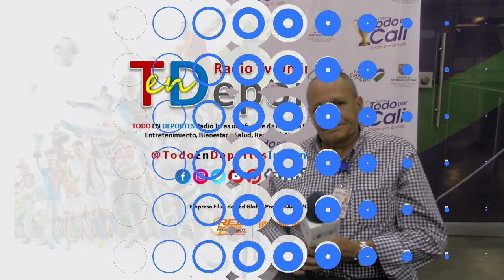Entrevista - Julián Salamanca, Director Ejecutivo Copa de Fútbol Todos por Cali, Unidos por la Vida.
Julián Salamanca, Director Ejecutivo del Campeonato, reiteró que las inscripciones están abiertas hasta el sábado 24 de septiembre y que en la página web se puede encontrar la información necesaria para la inscripción de equipos. Ratificó los premios del orden de los 45 millones por categoría, representados en indumentaria y material deportivo, el suministro de uniformes y balones a los equipos participantes y la gratuidad absoluta del evento.

La Copa de Fútbol “Todos por Cali, Unidos por la Vida” fue presentada a los medios de comunicación en Santiago de Cali, con la masiva presencia de los clusters deportivos de la ciudad, comunicadores, periodistas y encuestadores de opinión del deporte.

El deporte nos une, es pasion, amistad y respeto.
Los caleños son los principales invitados a disfrutar en familia de este evento que es organizado por la Alcaldia de Santiago de Cali y en su nombre la secretaria del deporte la cual realizara LA COPA TODO POR CALI, UNIDOS POR LA VIDA uniendo las comunas y corregimientos de Santiago de Cali en un solo sentir.

El torneo es para Futbol 11 y los equipos seleccionados tendrán derecho a:

- Divisa para 18 jugadores.
- Un balón de fútbol (profesional).
- Hidratación.
- Transporte (desde la fase 2).
- Canchas gratis.
- Arbitraje gratis.

Gran premiación $45 millones por categoría.
Para 1, 2, 3 y 4to puesto, valla menos vencida, goleador y fair play.
La premiacion se dara en indumentaria, dotacion y otros.

Periodista APi (CPVC), Reportero Gráfico y Corresponsal
Director Medios: Red Global Press USA/COL (RGPRTv), Todo En Deportes Internacional, (TDeportes), Atletismo Mundial Al Día. (ATMundial)